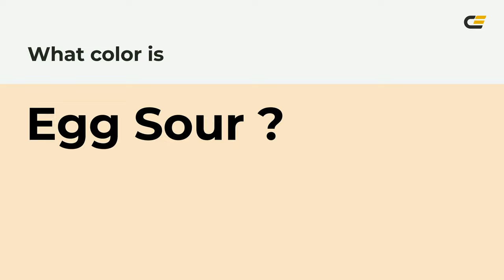Egg Sour color f9e4c5 hex Cool Yellow color f9e4c5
What color is Egg Sour ? f9e4c5 hex, Cool Yellow color f9e4c5

Hex f9e4c5 Color Code is also known as Egg Sour color